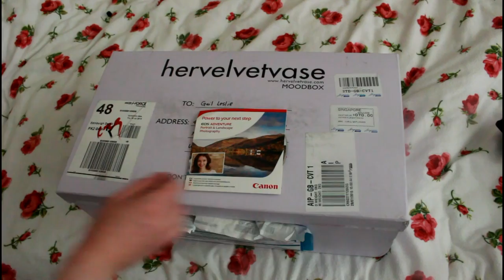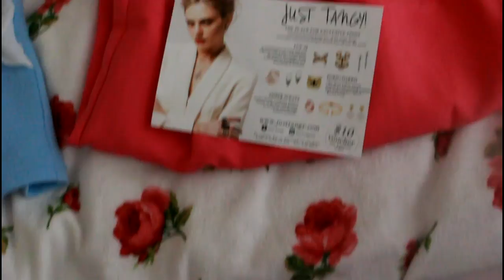Her Velvet Vase JULY MOOD BOX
Hello!  A little late but here's what I got for my July HVV Mood Box!
I wanted to make a video rather than just a blog post, so I hope you all enjoy :)